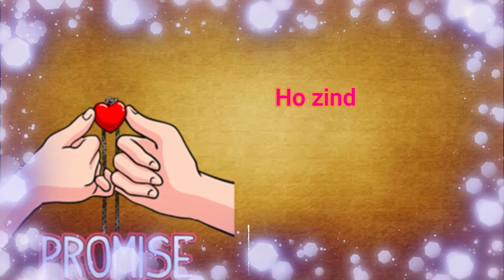love song status.True love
love song status.Tu ki ae mere lye song whatsapp status

Install the app to follow my photos and videos.